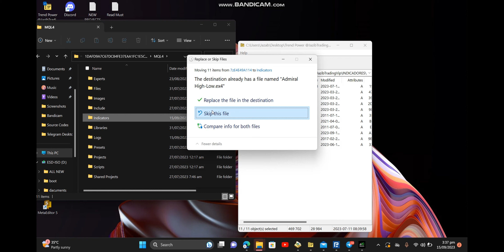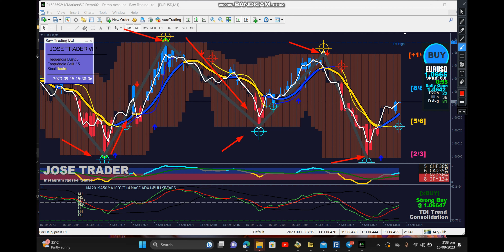TREND POWER Price Action Vip Indicator for Binary/Forex#binaryoptions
GUYS MY PREVIOUS TELEGRAM ACCOUNT IS HACKED AND BANNED
 Here is The Link Of My New Telegram Account And Channel

MUSIC DNDM THE LIGHT OF SNOW

binary-options trading
forex signals
iq option
Forex Indicators
dragon indicator
dragon vx
1000% winning indicator
100% winning indicator
Binary Indicators
Binary Templates
Binary Aroon Indicator
Forex Strategy
Forex Method
Forex Tricks
Forex Robot